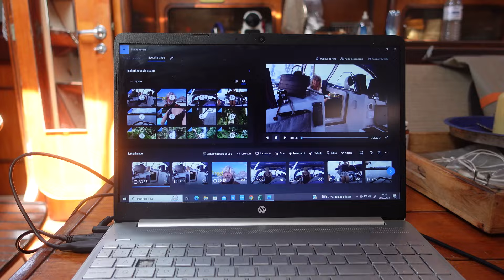EP 86 Rencontre en voilier sur une petite ile déserte avec le Catamaran Grandtour ( youtube )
nous sommes aller a la rencontre du catamaran "Grandtour," Estelle et Philippe sur l'ile de Petit ilet,  belle rencontre avec un apéro sur cette l'ile incroyable en prime !!!